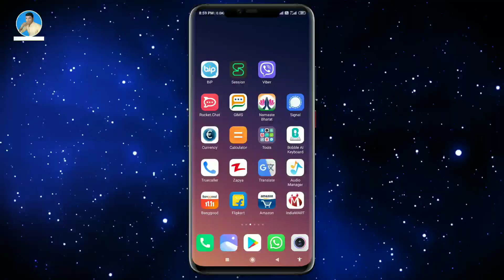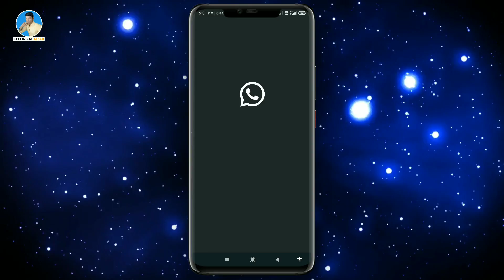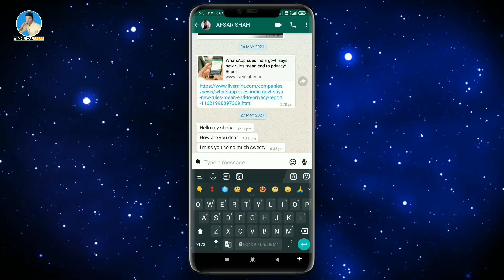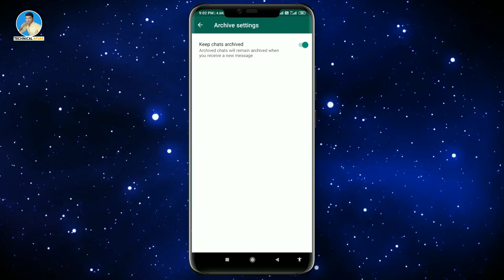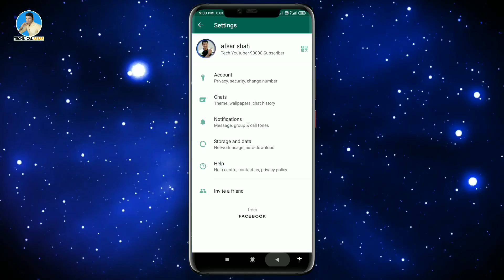WhatsApp "ARCHIVED" Message New Update | WhatsApp Archived Chat Hide Kaise Kare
Whatsapp me ab archived naam se ek new update aaya hai jo purana hi hai but ab use modify kiya gaya hai

Genetic Mic
Green Parda

                    🌹🌹  धन्यवाद 🌹🌹